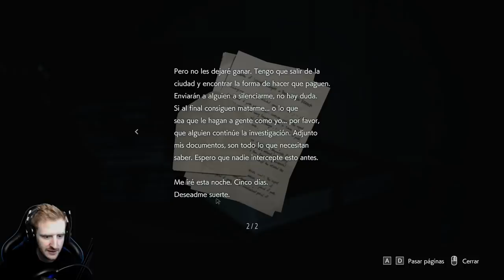RESIDENT EVIL 3 REMAKE PARTE 1 MODO HARDCORE - GAMEPLAY ESPAÑOL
Todos los gameplay en español de Resident Evil 3 Remake en dificultad Hardcore del canal
Cómpralo ULTRA barato en G2A.COM!! :
Un saludo!